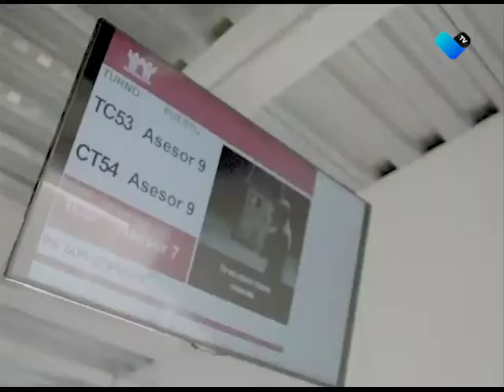Mujeres pueden acceder a un crédito INFONAVIT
16.6 millones de mujeres que dejaron de cotizar al INFONAVIT pueden acceder a un crédito de vivienda.